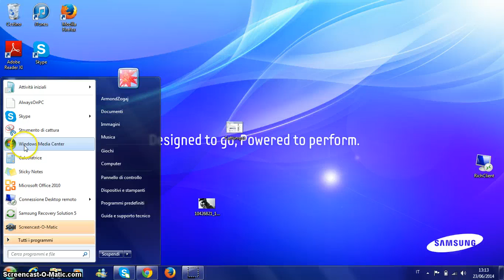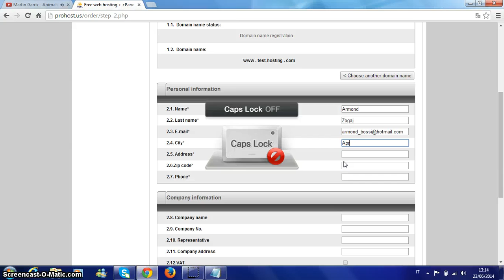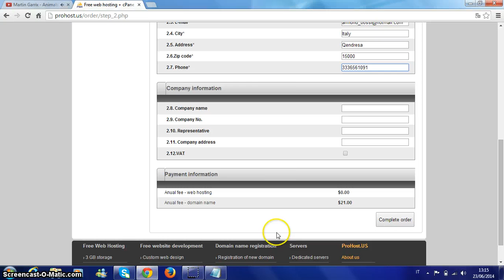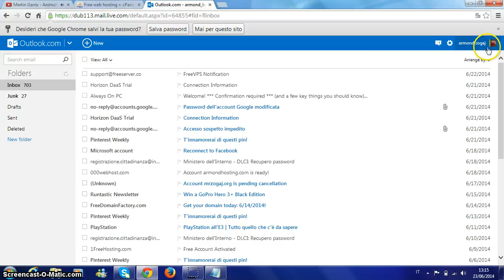Si Te Porosisim Domain+Cp Free By ArmonD